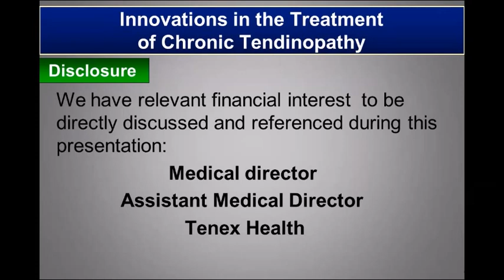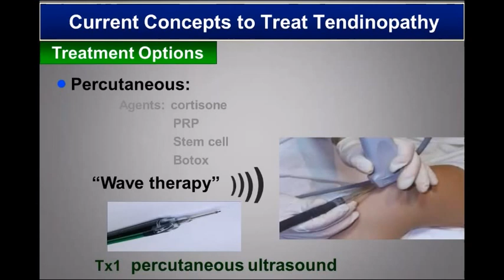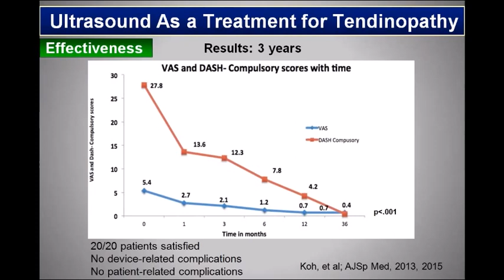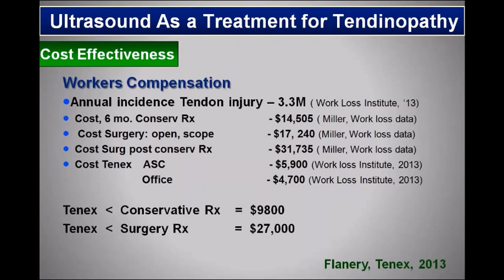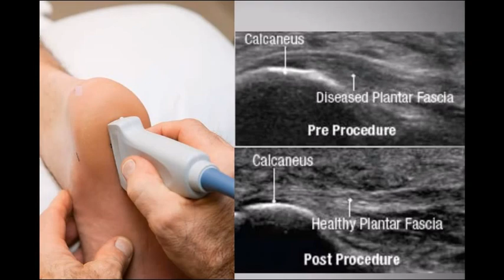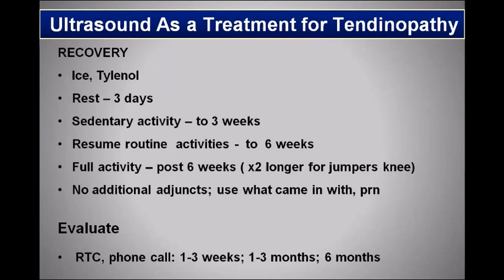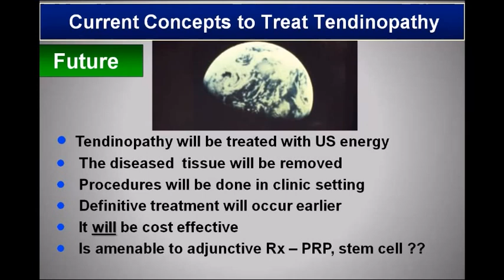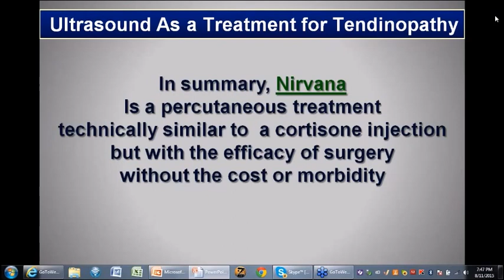A practice building opportunity: Percutaneous Ultrasound Tenotomy and Fasciotomy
A Tenex Health webinar presented by Drs Bernie Morrey and Champ Baker in August 2015